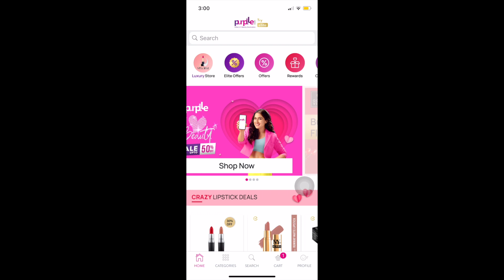*My Secret skin glowing tips*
Hair oil
Vayam Ayurveda 100% Pure Coldpressed Carrier Oil (100 ml) - Olive

Face cream
Vayam Ayurveda Kumkumadi Ultimate Radiance Face Cream (30 g)

Face pack
Vayam Ayurveda Haldi - Chandan Soothing Face Pack concocted
with Turmeric Powder and Sandalwood Powder (40 g)

6000+ makeup products under Rs.
Get Rs. 100 off on your first purchase

Camera used
Ring light

My fit me foundation shade
My New York Super Stay 24H Full Coverage foundation shade
Lakme invisible finish foundation
wet n wild Photo Focus Foundation

xoxo